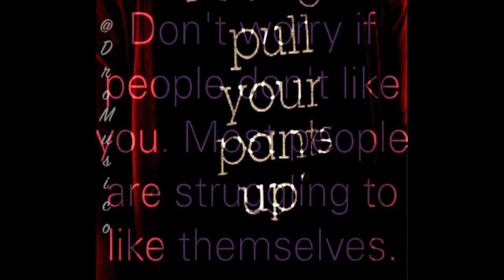Pull Ur Pants Up intro beat Prod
LOL . Just a little intro interlude type mid range beat WildWest type sound
PRESS LiKE // SHARE // COMMENT // SUB //
Original made by Dro Musico 11 April 2016